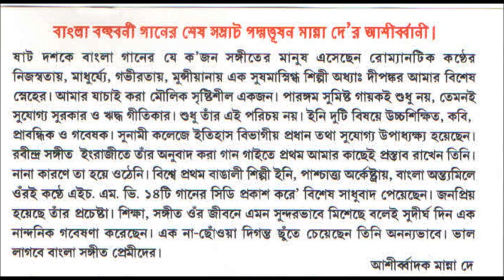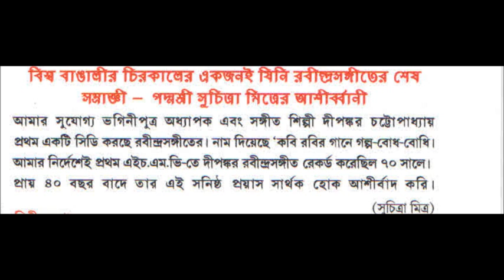04 Amare Bhalobese Dipankar Chattopadhyay Album Naa Bholar Gaan